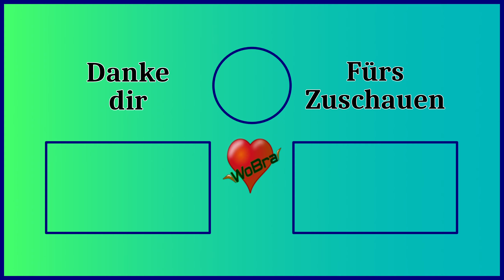HumanitZ 🫣 #95 Episches BANDITEN Camp mit HUND ► Let's Play [60FPS|Deutsch|PC]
HumanitZ:

HumanitZ, ein Typisches Zombie-Spiel. Apokalypse, wir müssen Ressourcen sammeln und Werkbänke bauen damit wir eine Chance haben dann noch eine Schutzmauer und Fallen! Dazu natürlich Waffen...

Entwickler: Yudobzz Studios
Publisher: Freedom Games